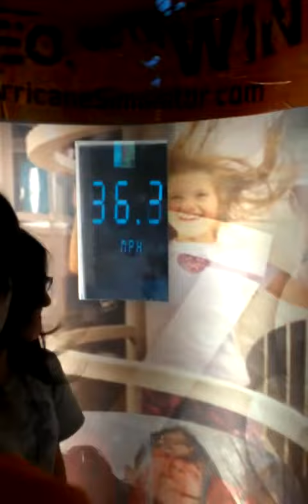my boyfriend & I on 12.1.12